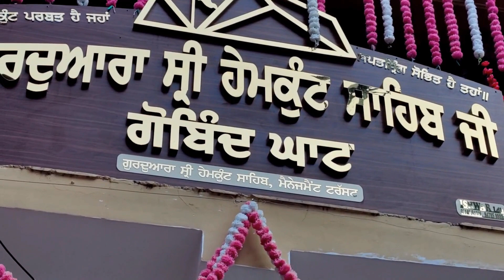injuction lagwana pad gaya | langar seva Gurudwara shri Gobind Ghat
langar seva at Guruwara shri Gobind Ghat

Hemkund sahib yatra information
Hemkund Sahib yatra 2023 hemkuntsahib hemkundsahibyatra2023 hemkund sahib yatra 2023

yatra hemkund sahib
live hemkund sahib today
hemkund sahib live today

business-related queries.